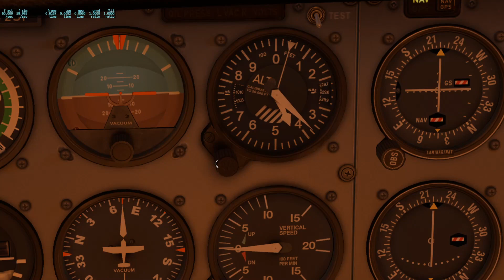[VATSIM] - Bush Pilots event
Last night I flew with a group of 10 or so pilots on VATSIM. They flew from Boise International to a few remote air strips to the east on what turned out to be a 3 hour flight. It was a fun flight - flying through the mountains and talking as a group via Discord and making VATSIM "public" radio calls. They fly once a month to remote air strips around the world.

X-Plane 11, VATSIM